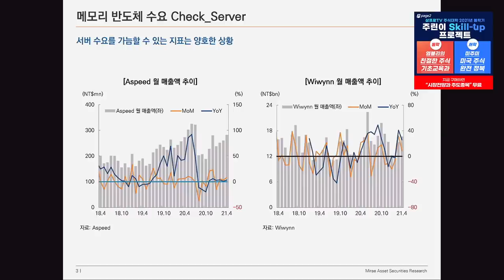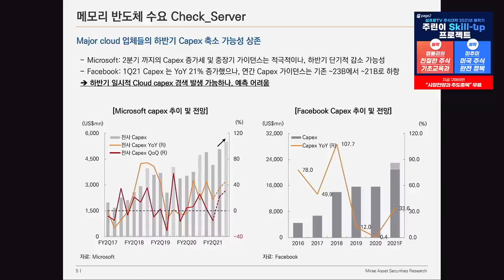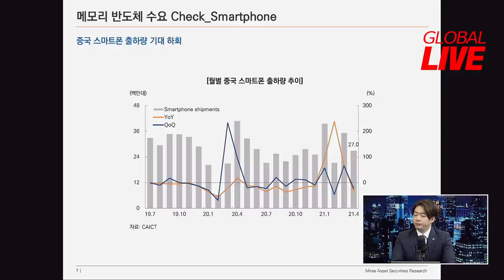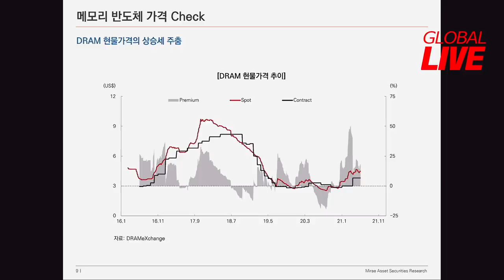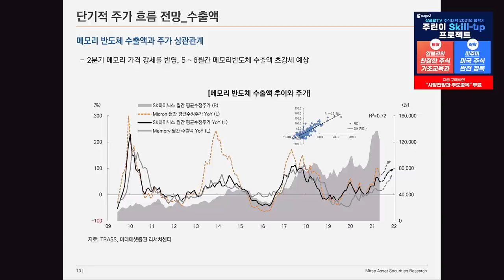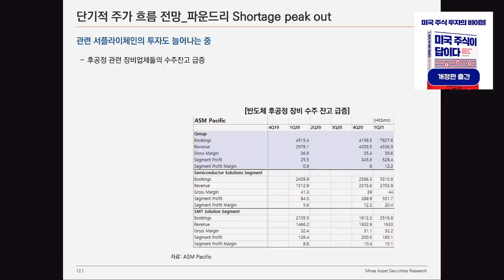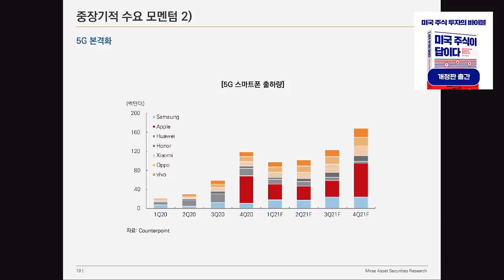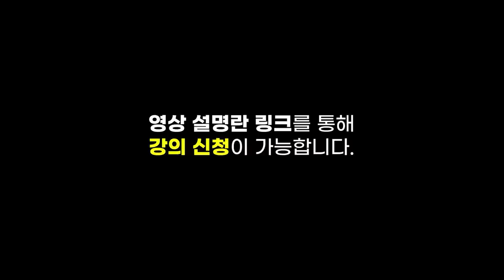[글로벌 이슈체크] 반도체 업황 전망, 실망 한스푼 기대 한스푼 f. 미래에셋증권 김영건 선임연구위원